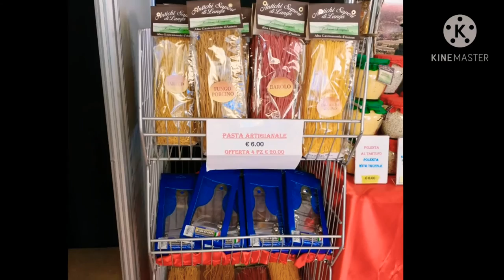VLOG FIERA DEL TARTUFO D'ALBA || RED PRINCESS 👑🌹🔥